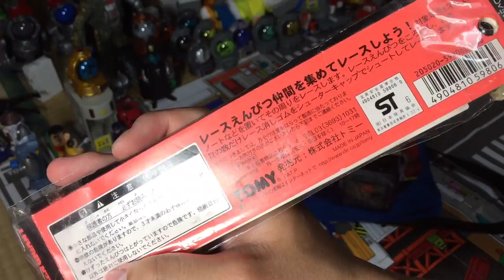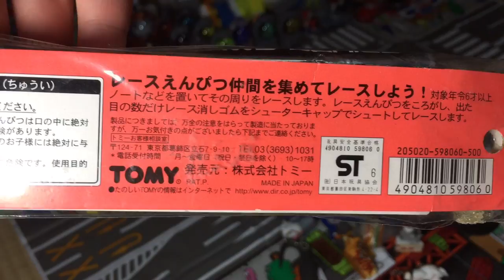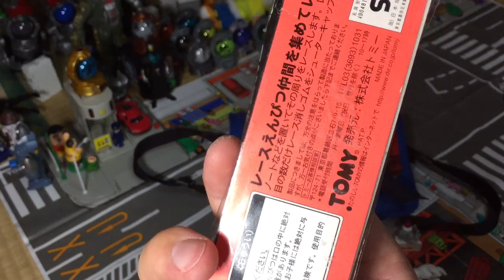おもちゃのリサイクルショップ トイプラネットミニ購入品紹介 Introduction of Japanese toys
カプセルトイなどを買って来ました！

Introducing what I bought at a recycle shop specialized in toys in Japan called Toy Planet.